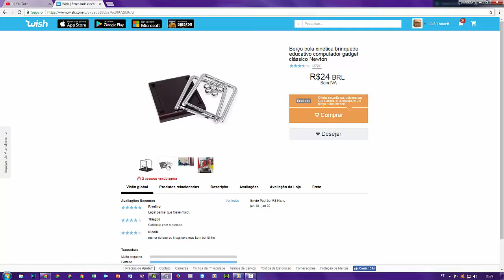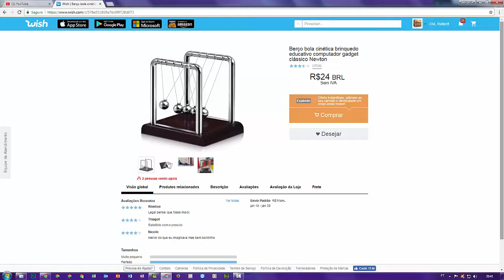Classic Newtons Cradle Kinetic Balls Executive Educational Toy Office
Berço bola cinética brinquedo educativo computador gadget clássico Newton - Wish - Home - Geek